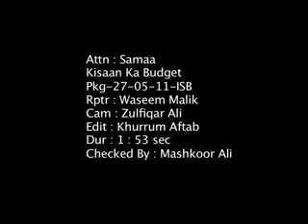Kisaan Ka Budget ۔ کسان کی حالت زار۔۔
Formar face many problems during Budget, govt have no plan to rescue former.